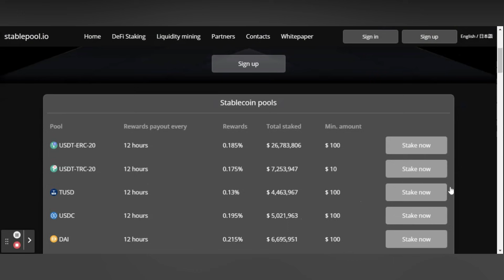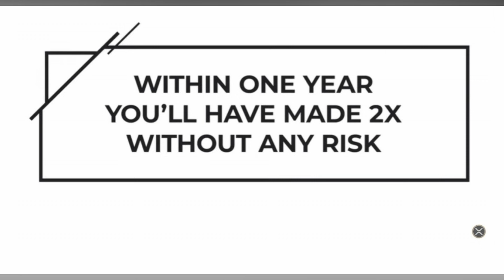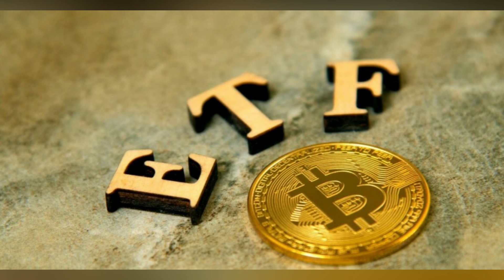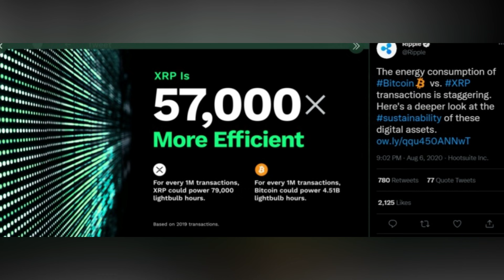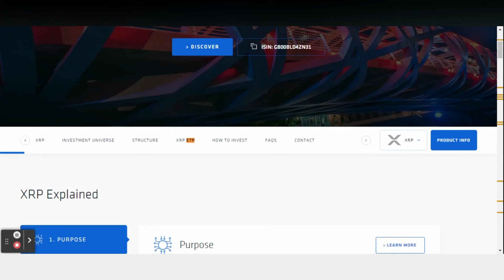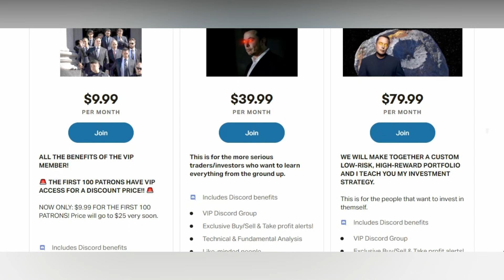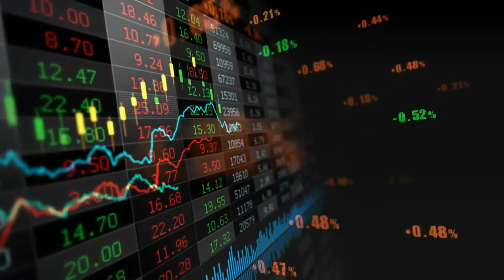Brad Garlinghouse: "Launching XRP On US Exchange" (Big News!)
👉 Check out the NEW GOLD: GSX and get a BIG $100 FREE bonus

READY TO EARN SOME BIG MONEY? 🚀
YEARLY PAYOUTS -  Passive GSX income! 🥳  More information is in the group!